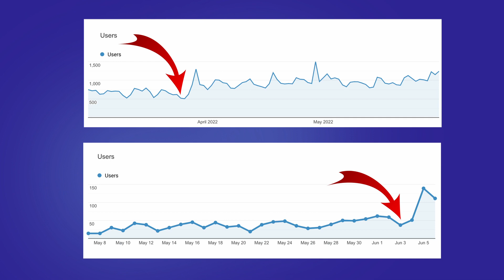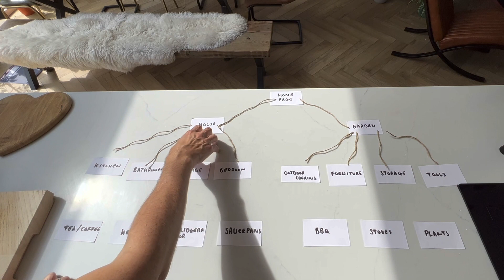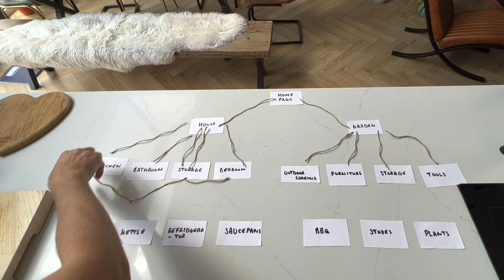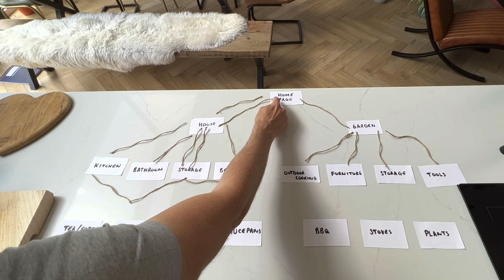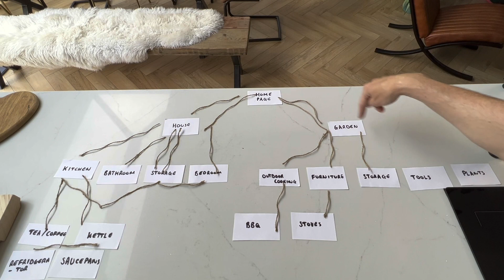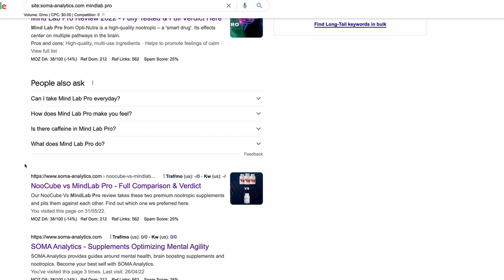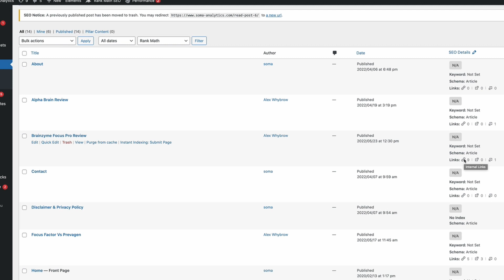Internal Linking Strategy For 2022 - How To Do Internal Links To Supercharge Your SEO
In this video I demonstrate how I do all my internal linking and discuss every part of it from anchor text selection and silos/hubs to how to finding relevant internal linking opportunities and how many links to place on each page.

It never ceases to amaze me how many sites don't take advantage of internal links to improve their topical relevance and overall SEO.

Chapters:

0:00 - Intro
0:55 - Internal Link Structure
4:57 - Topics & Clusters
5:36 - Where to place links
6:17 - Anchor Text
7:11 - Adding internal links to existing content
8:26 - How many internal links to add
9:28 - Manual or automated?